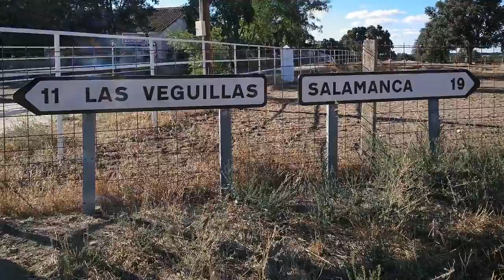Out riding the Little Range-Part(e)2 - Saliendo en bici, La Sierra Chica - Linares a/to Salamanca.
Lock-down is a muddy-funster, and this ride was long overdue – 50 kilometres (31 point something miles), and 3 hours 8 minutes, along a road which saw 6 or 7 cars in it’s entirety, other than the mad twat on the bicycle..!

El confinamiento es un coñazo, y había sido demasiado tiempo desde el último paseo en bici – 50 kilómetros, y 3 horas 8 minutos, por una carretera que veía nada más de 6 o 7 coches en total, aparte del tonto en la bicicleta..!